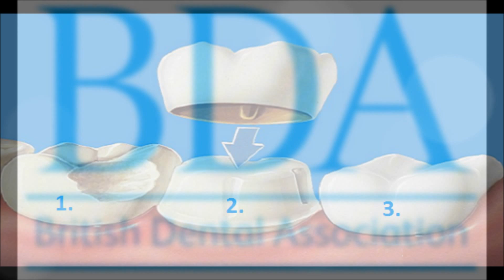European Dental Practice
Private dental care at our English dental practice in Mallorca, means understanding your personal dental diagnosis and treatment options.